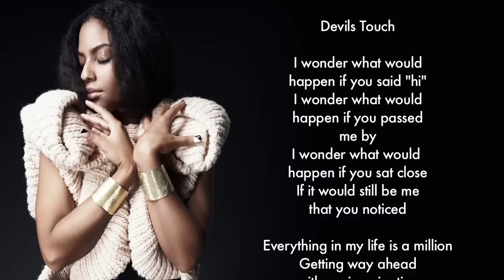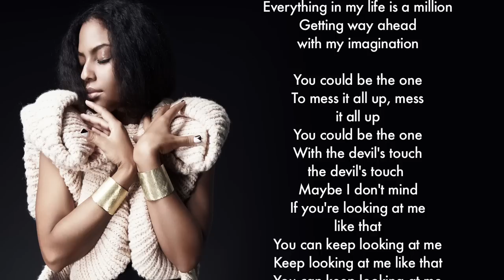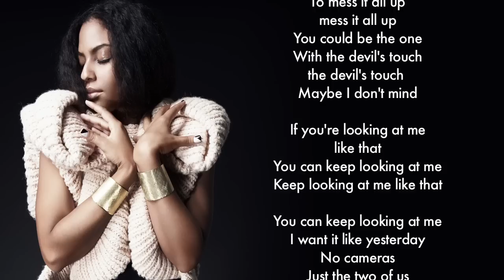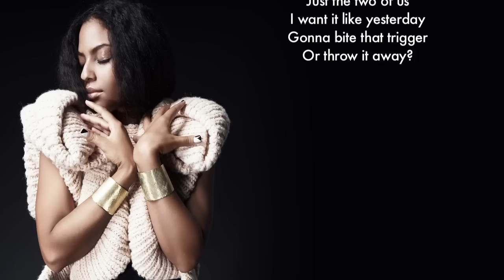TIAAN - Devils Touch (With Lyrics)